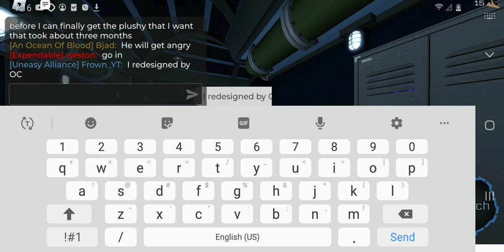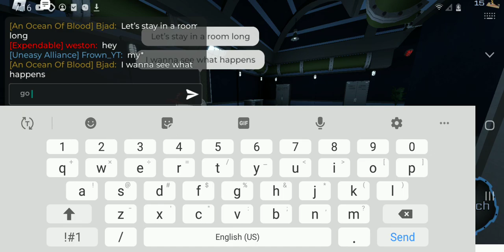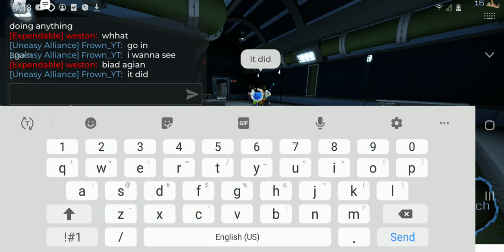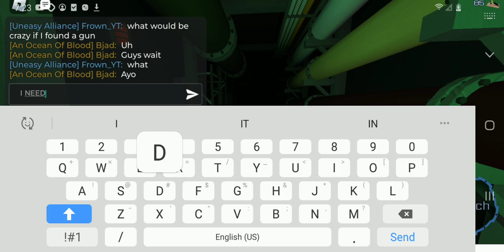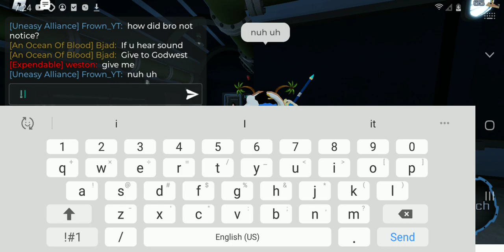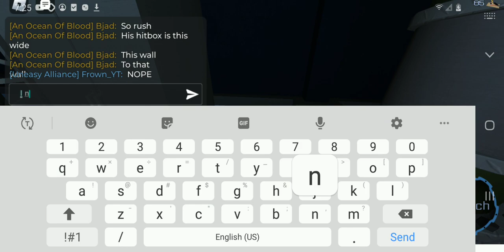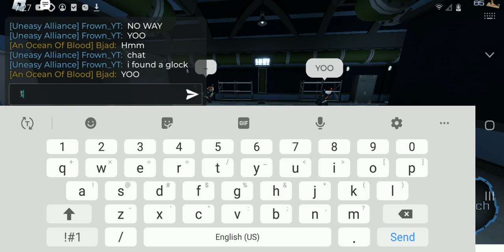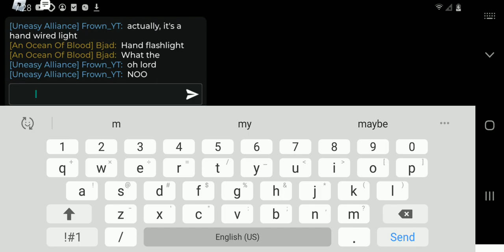pressure part 2